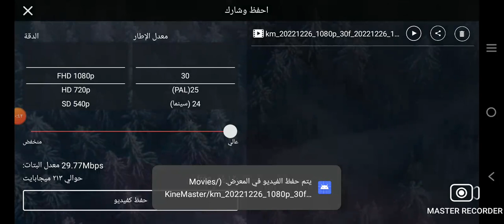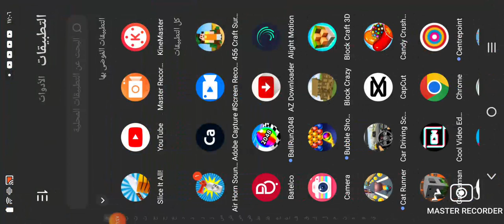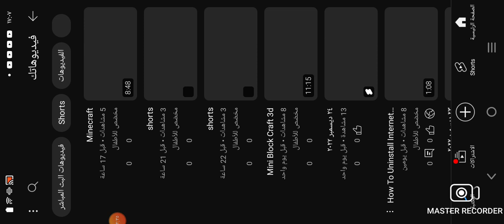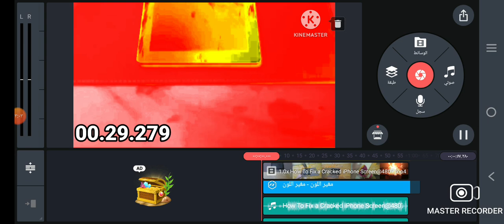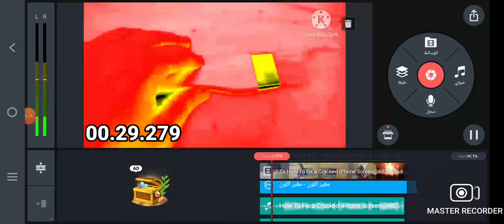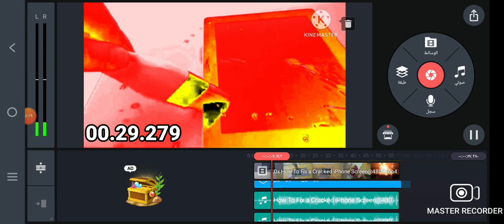How to make Sponge effect 2.0 Kinemater Kind 21 Application